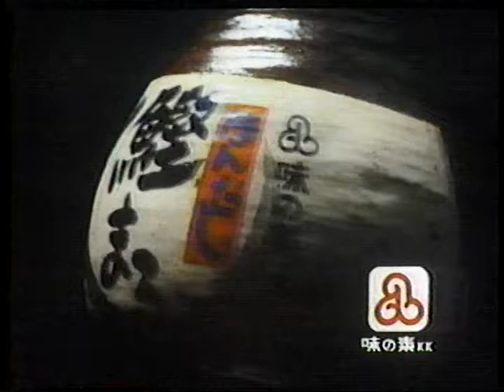1984 池内淳子さん ほんだし鰹（かつお）まる 味の素 CM JAPAN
１９８４年（昭和５９年）
池内淳子さん　ほんだし鰹（かつお）まる　味の素　CM　です